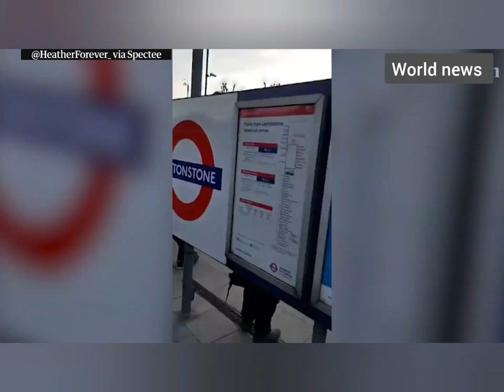Coronavirus outbreak: London Underground packed to curb Covid-19 spread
UK Carriages and stations appeared crowded in footage shared on social media on Tuesday morning as Transport for London closed a number of stations and reduced trains to combat the spread of coronavirus despite thousands of key workers, including staff, still relying on the tube to get to work.
 On Monday, Boris Johnson announced that people should stay at home and only travel to and from work where 'absolutely necessary' , the UK tries to prevent the spread of COVID-19.